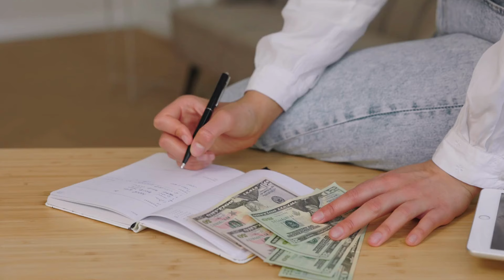How Minimalism Can Save You Money Fast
Are you ready to save money fast and simplify your life through minimalism? In this video, we’re breaking down how minimalism can have a direct impact on your finances, helping you cut back on unnecessary spending, declutter your space, and shift your mindset toward intentional living.

Whether it's reducing impulse buys, avoiding excess, or focusing on the things that truly matter, you'll learn how adopting a minimalist lifestyle can help you save money quickly and effectively.

By embracing minimalism, you'll start to see how living with less allows you to focus on what’s truly important—like financial freedom. We’ll cover practical tips for decluttering, living with intention, and making smarter spending choices that align with your values.

This isn’t just about cleaning out your closet—it’s about transforming your habits to build a more financially sustainable future.

And if you’re ready to take that next step toward simplifying your life and boosting your savings, don’t forget to sign up for my FREE 7-day decluttering challenge

It’s a game-changer for anyone looking to declutter their space, reset their mind, and take control of their finances.

Let’s start saving money, living with intention, and making room for more of what matters!